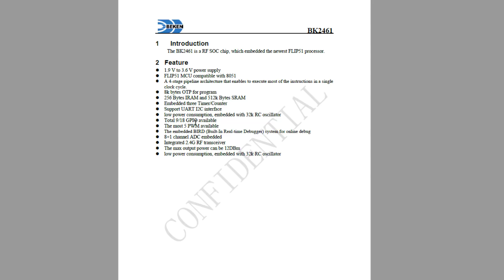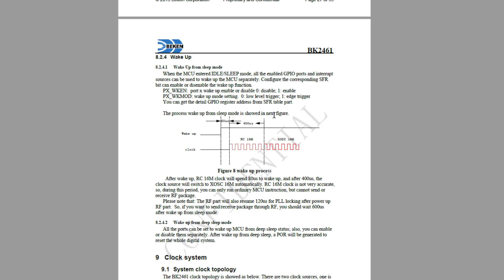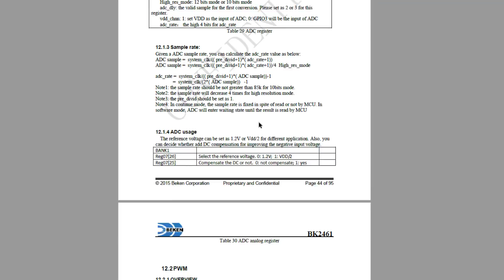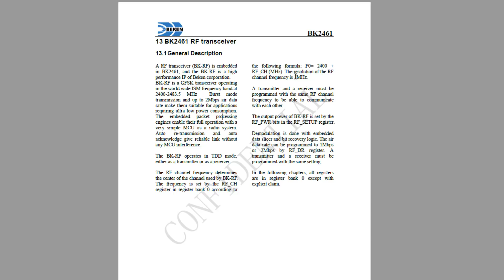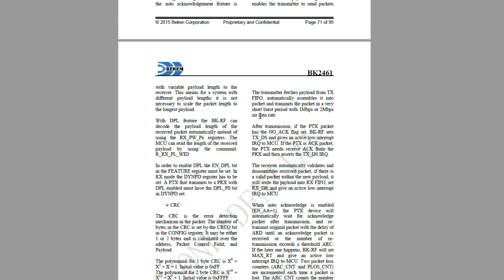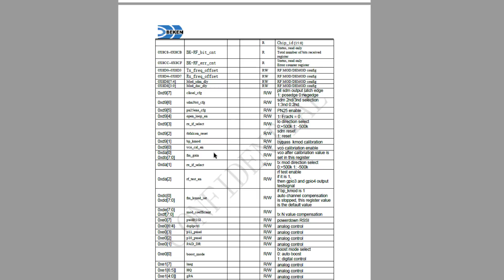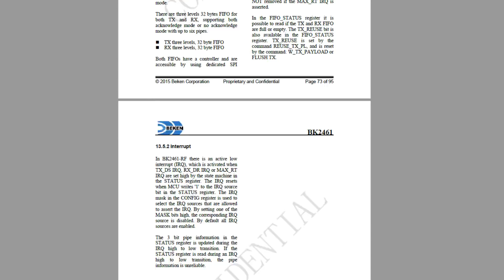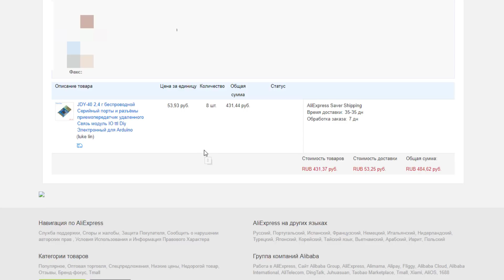JDY40 типа документация